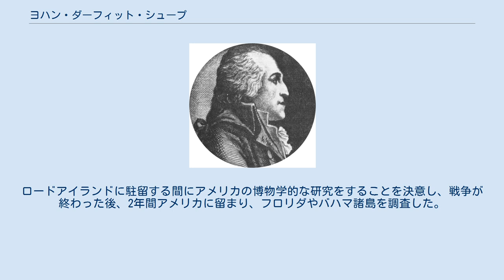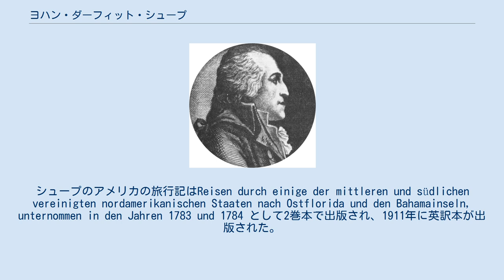ヨハン・ダーフィット・シュープ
Johann David Schoepf (1752–1800) ヨハン・ダーフィット・シュープ（Johann David Schoepff または Schoepf、Schöpf、1752年3月8日 – 1800年9月10日）はドイツの植物学者、動物学者、医師である。
 バイエルン州のバイロイトに生まれた。
医師となり、ブランデンブルク＝バイロイト辺境伯カール・アレクサンダーの侍医となった。
アメリカ独立戦争で、イギリス軍が徴募して作られたヘッセン人の傭兵軍に軍医として加わり1777年にニューヨークに渡った。
ロードアイランドに駐留する間にアメリカの博物学的な研究をすることを決意し、戦争が終わった後、2年間アメリカに留まり、フロリダやバハマ諸島を調査した。
 1784年にヨーロッパに戻り、医学専門学校、United Medical Colleges of Ansbach and Bayreuthで働いた。
シュープのアメリカの旅行記はReisen durch einige der mittleren und südlichen vereinigten nordamerikanischen Staaten nach Ostflorida und den Bahamainseln, unternommen in den Jahren 1783 und 1784 として2巻本で出版され、1911年に英訳本が出版された。
 Schöpfは、植物の学名で命名者を示す場合にヨハン・ダーフィット・シュープを示すのに使われる。